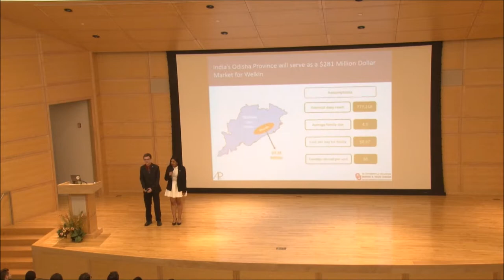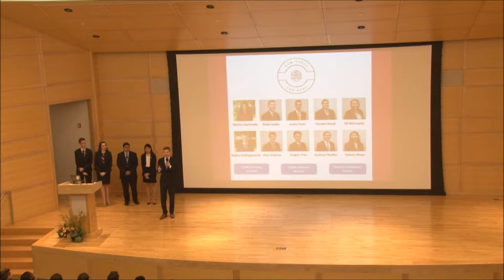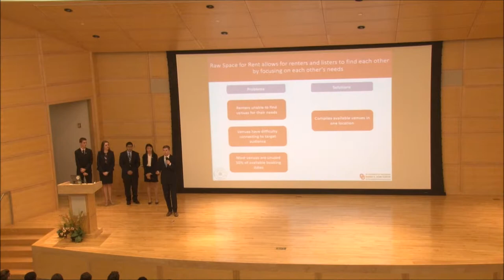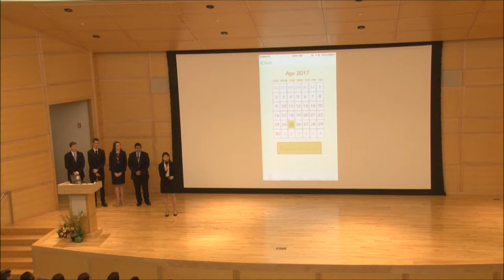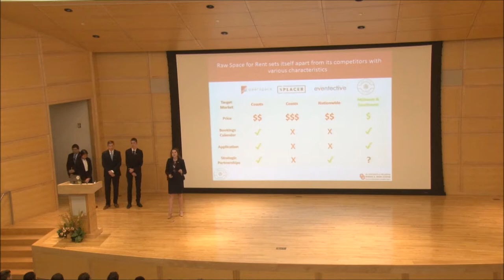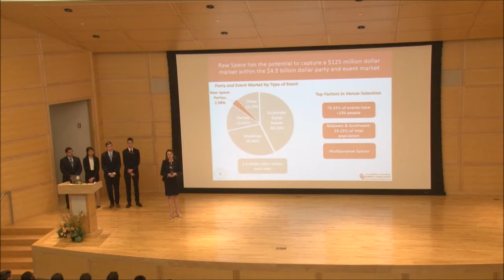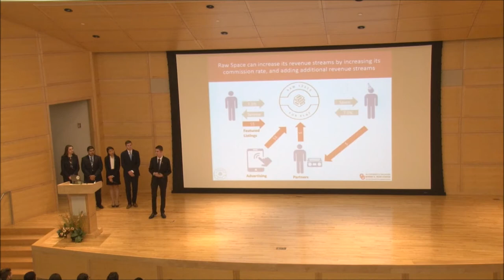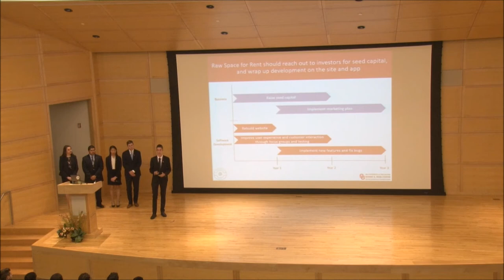Raw Space For Rent - Software Business Accelerator Spring 2017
The Ronnie K. Irani Center for the Creation of Economic Wealth's Spring 2017 Software Business Accelerator team presenting their development of an iOS application and recommendations for Raw Space for Rent a shared economy platform like Airbnb for event spaces.